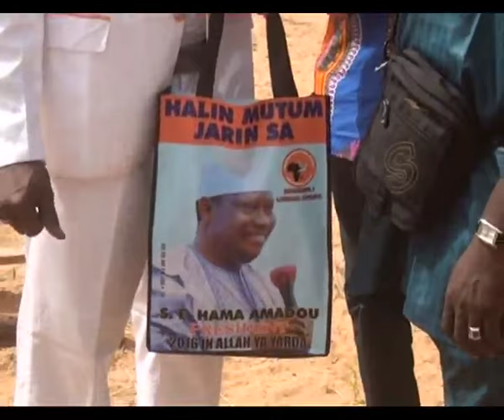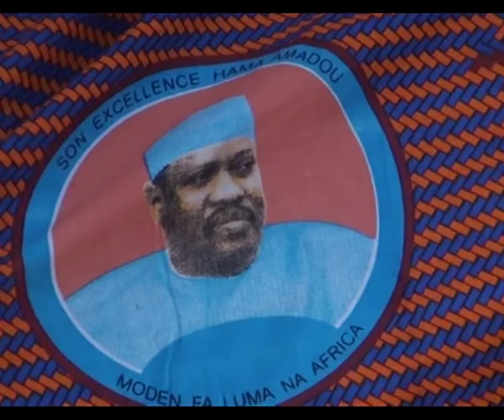Congrès Extraordinaire de Zinder - Coulisses